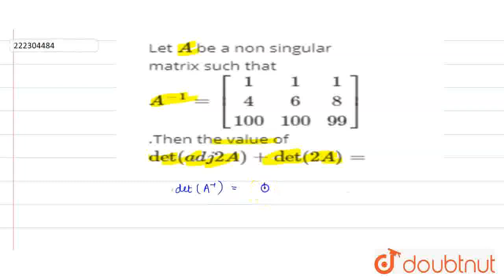Let A be a non singular matrix such that A^(-1)=[(1, 1, 1),( 4, 6, 8\n),( 100, 100, 99 )] .Then...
Let A be a non singular matrix such that A^(-1)=[(1, 1, 1),( 4, 6, 8\n),( 100, 100, 99 )] .Then the value of det (adj2A)+det(2A)=
Class: 12
Subject: MATHS
Chapter: MATRICES
Board:USER_ASKED

👉 Have Any Query? Ask Us.